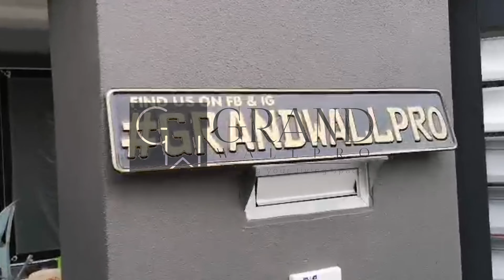JOB PROGRESS: DAY 2 | SITE: WANGSAMAJU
Servis kami:

1. 𝙒𝙖𝙞𝙣𝙨𝙘𝙤𝙩𝙞𝙣𝙜 𝙞𝙣𝙨𝙩𝙖𝙡𝙡𝙖𝙩𝙞𝙤𝙣 𝙖𝙣𝙙 𝙨𝙪𝙥𝙥𝙡𝙮
2. 𝙎𝙢𝙖𝙧𝙩 𝙝𝙤𝙢𝙚 𝙨𝙮𝙨𝙩𝙚𝙢
3. 𝙉𝙤𝙧𝙢𝙖𝙡 𝙥𝙖𝙞𝙣𝙩𝙞𝙣𝙜
4. 𝘿𝙚𝙘𝙤𝙧𝙖𝙩𝙞𝙫𝙚 𝙥𝙖𝙞𝙣𝙩𝙞𝙣𝙜
5. 𝙑𝙞𝙣𝙮𝙡 𝙛𝙡𝙤𝙤𝙧𝙞𝙣𝙜
6. 𝘾𝙤𝙨𝙩𝙪𝙢 𝙘𝙖𝙗𝙞𝙣𝙚𝙩

Nak Lihat Katalog?